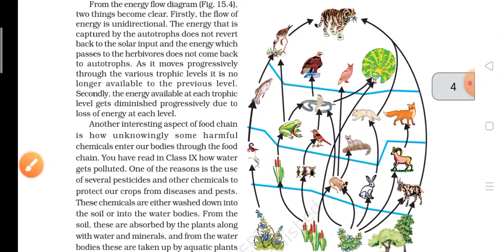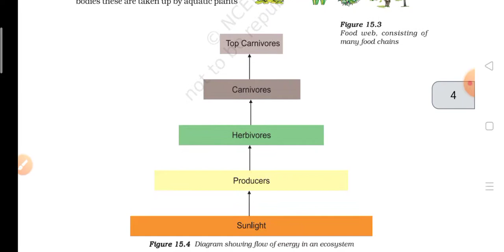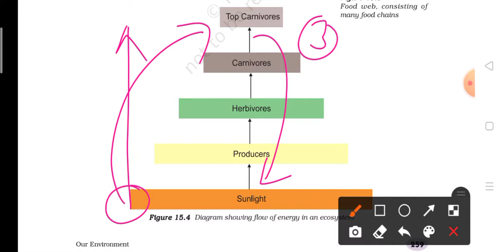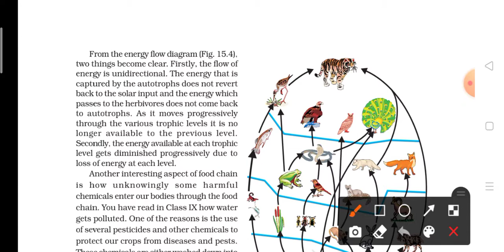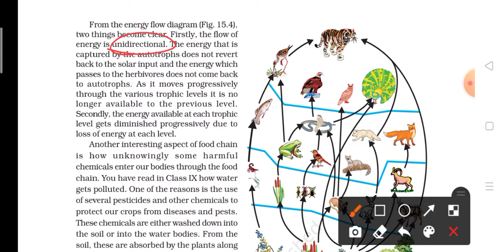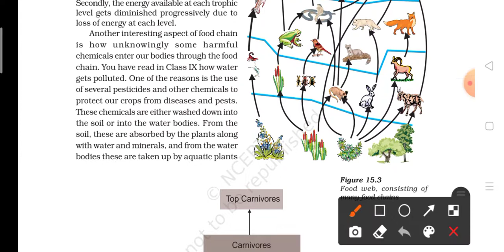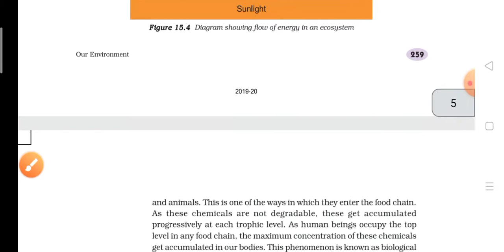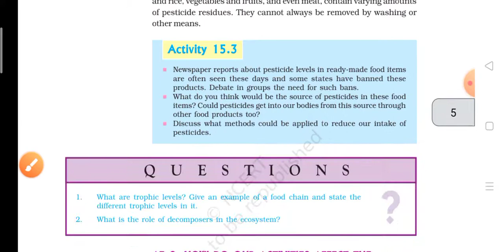Food Chain & Biological Magnification Class 10 Science NCERT